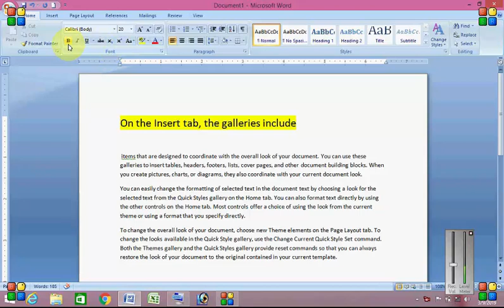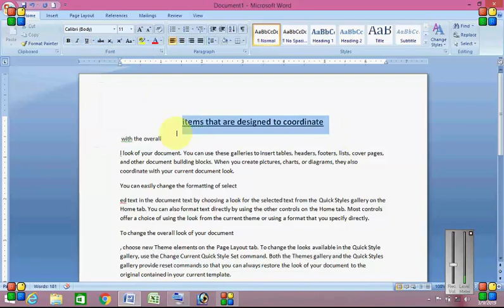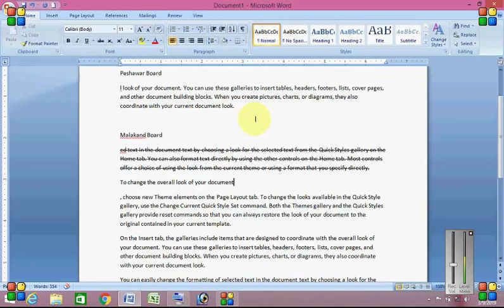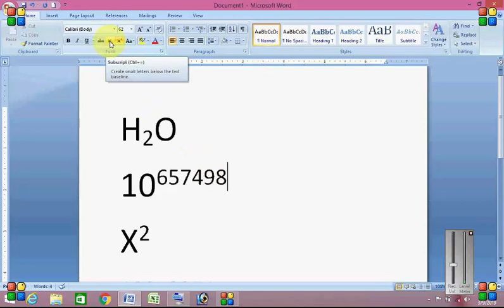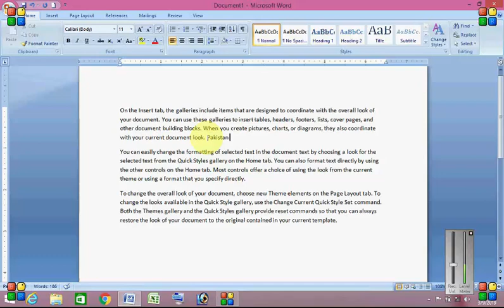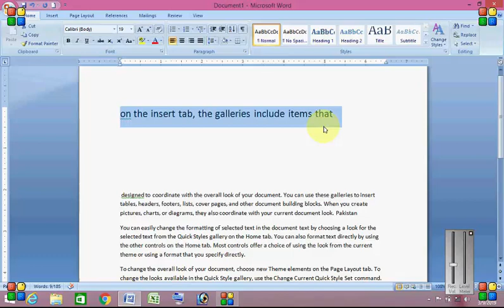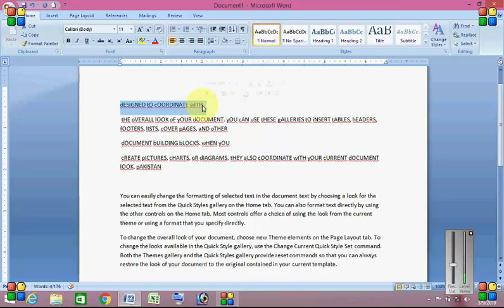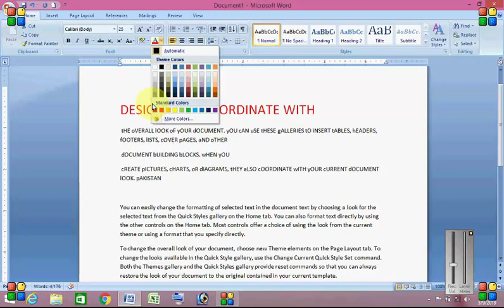Microsoft Word Complete Course Class 04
Home Tab Font Style, Bold, Italic, Subscript, superscript, Change case and font Color, Urdu/Hindi
Free IT Education